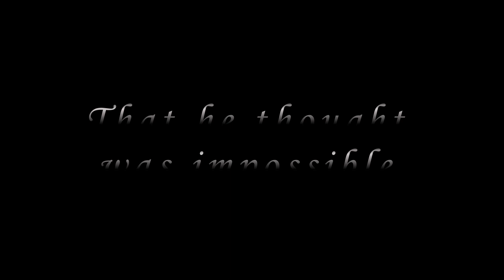[Extreme Demon] New "Cataclysm" by Ggb0y 100% (Geometry Dash 2.1)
To be fair not that big of an achievement anymore but it still means a lot to me. I started playing the last wave (easiest part) for fun all the way back when the level used to be #1 back in 2015 or so and couldn't even pass it.
I passed the first wave somehow about 2 years ago and started putting a few attempts on it thinking there was a chance but quickly gave up.
Now with 2.2 being close I got back into the game and really wanted to finish it and here we are.
The attempts aren't fully accurate as some are lost to game crashes or me deleting some copies due to rage. Some of them are super old though so I guess it kinda equals out.

Timestamps:
0:00 intro
0:27 fails
2:46 winning run
4:30 counting attempts

Level attempts: 5269
Practice attempts. 20000+
Total attempts: 25000+

Worst Deaths: 74x2, 71, 66, 65x3

Hardest parts for me: 1st wave, 63-74 ship, 1st ship, 40-43 ship